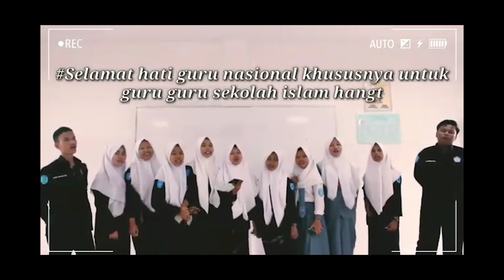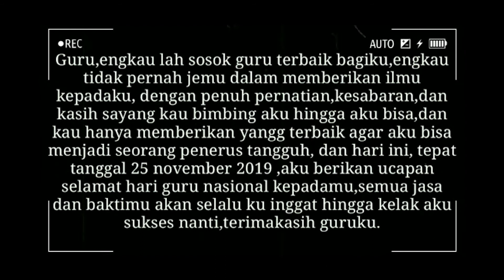Ucapan HUT PGRI KE-74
Persembahan dari Kelas X Multimedia